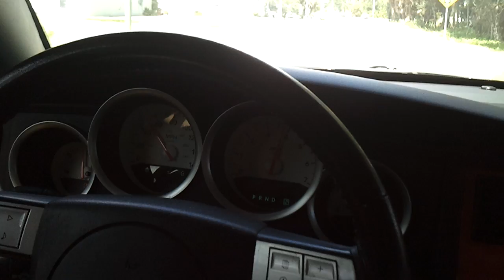video 2010 08 28 11 06 24